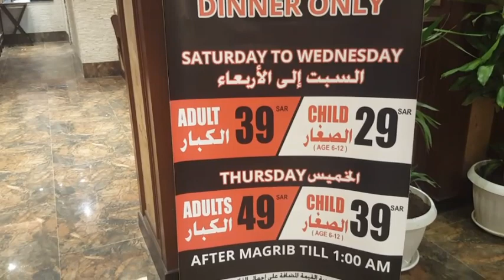BBQ Tonight Riyadh . Best Restaurant Riyadh Saudi Arabia - My VLOG Memory